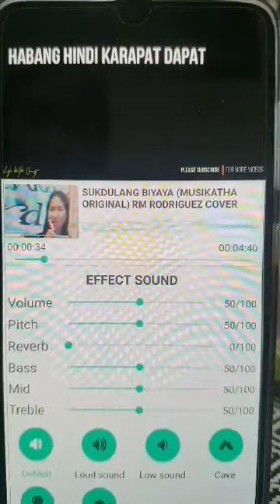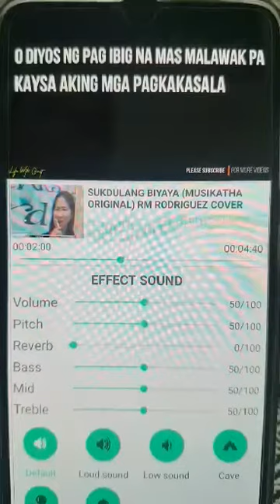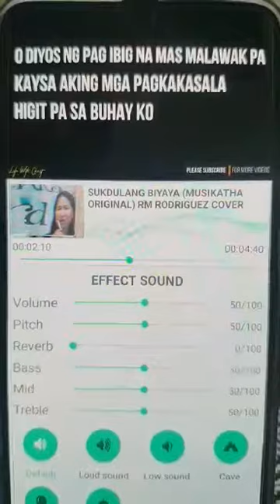Sukdulang biyaya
By: Musikatha

Habang hindi karapat dapat
Pag-ukulan ng habag at wagas mong pagsinta.
Habang walang kakayanang
Masuklian ka ng mabuti sa lahat mong ginawa.

Niyakap Mo ako sa aking karumihan.
Inibig Mo ako ng di kayang tumbasan
O Diyos ng katarungan at katuwiran
Na kahit minsa'y di nabahiran
Ang kabanala't kalwalhatian
Salamat sa sukdulang biyaya Mo.

O Diyos ng Pag ibig na mas
Malawak pa kaysa aking mga pagkakasala.
Higit pa sa buhay ko